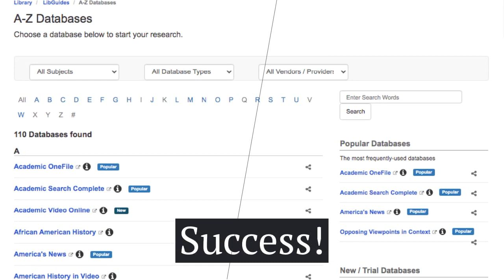Accessing Polk State Library Databases for Staff/Faculty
This video teaches Polk State College Staff/Faculty how to access the library database collection.